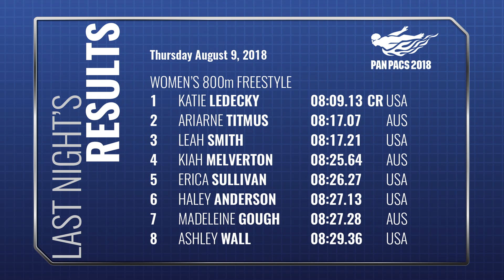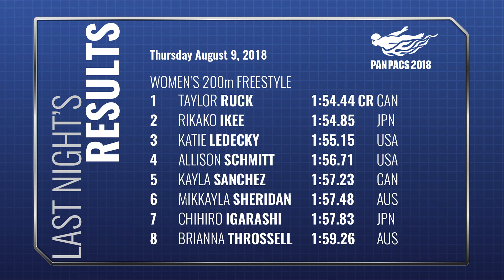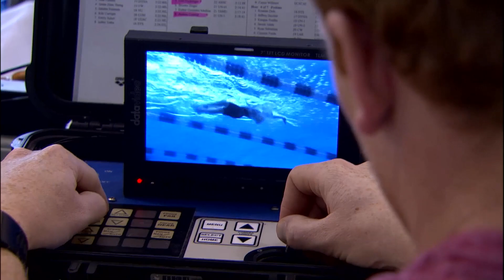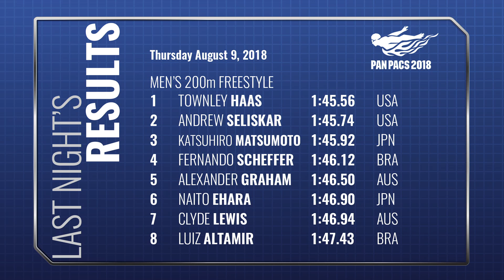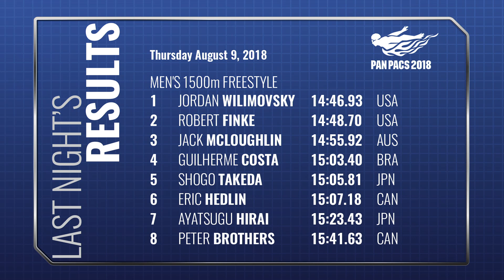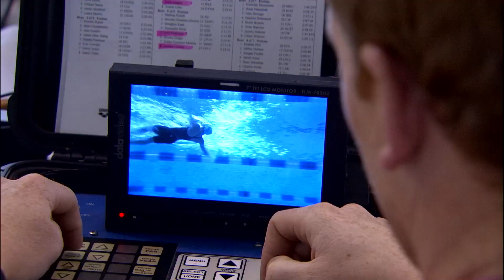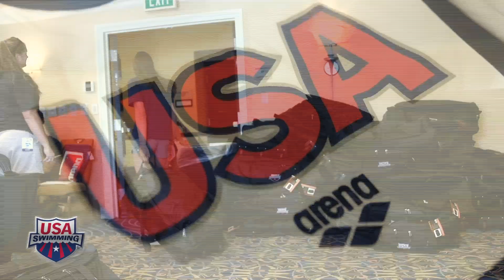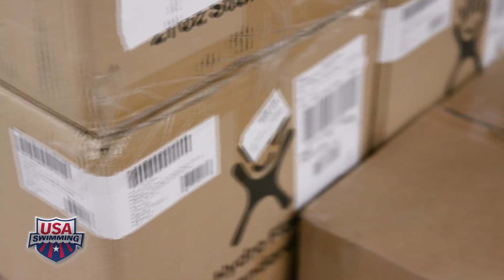Deck Pass Live: Pan Pacific Championships Day 1 with Jeff Commings and Amy Van Dyken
Jeff Commings and Amy Van Dyken recap the first night of action from the Pan Pacific Championships in Tokyo.